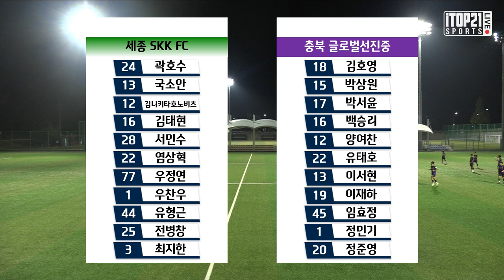아쉬운 자책골 ㅣ 승부차기 까지, 하지만...... HLㅣ2021 청룡기 중등 저학년 4강 1경기ㅣ 세종 SKK FC vs 충북 글로벌선진중 ㅣ 스포츠 파크3구장